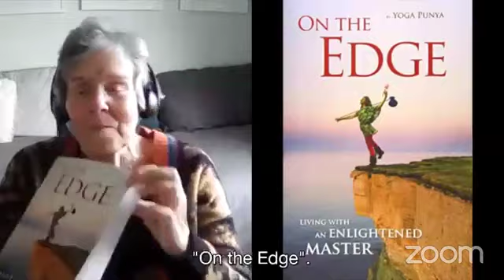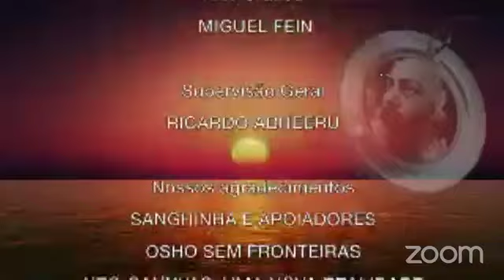16 - Histórias com Osho VI - Punya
A virtude da Consciência em união como sagrado.